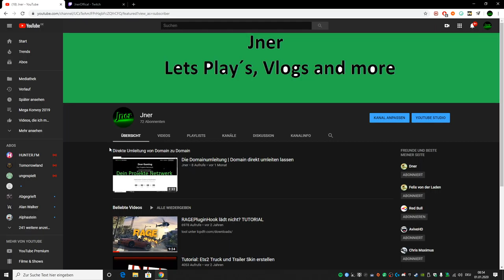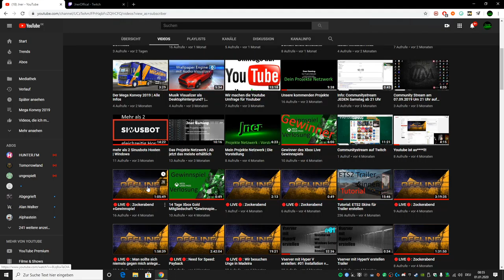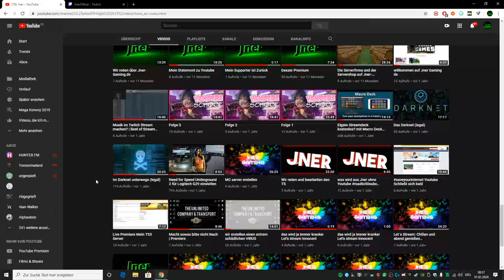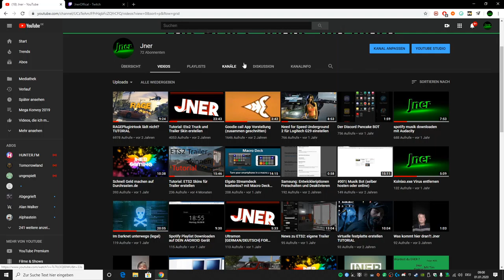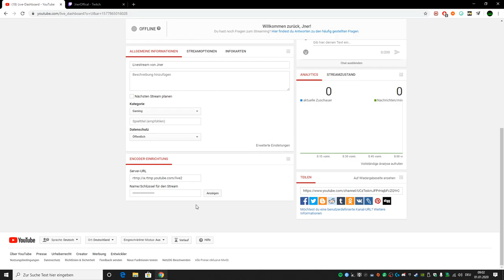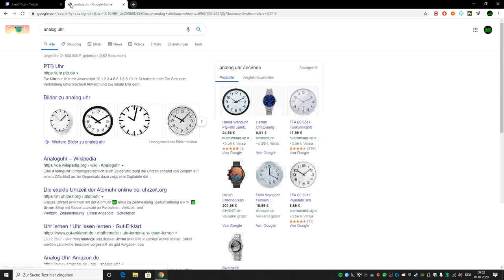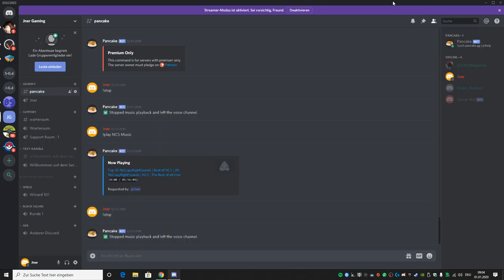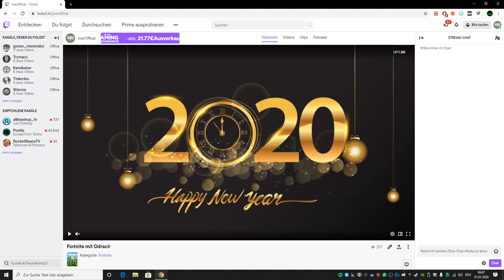Das neue Jahr 2020 | Viele Infos für dieses Jahr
24h Stream:
Beginn: 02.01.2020 ab 21 Uhr
Pause: 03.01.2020 von 3 - 6 Uhr
Ende: 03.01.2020 um 21 Uhr